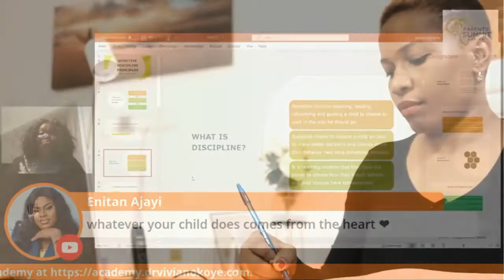PARENTS’ SUMMIT AFRICA ONLINE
Due to the Pandemic , we brought PARENTS SUMMIT AFRICA online. We were a bit skeptical given that we have hosted the Summit fir 3years as a physical even but we’re wowed by the turn out and the whole experience. It was transformational and mind blowing.